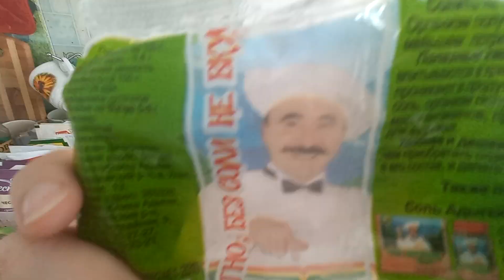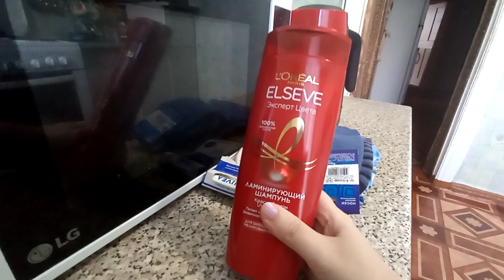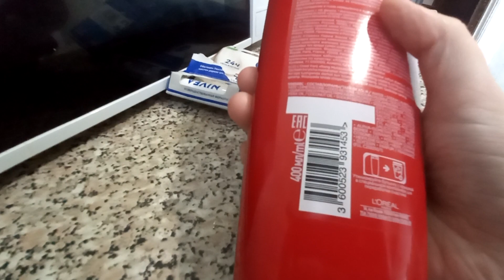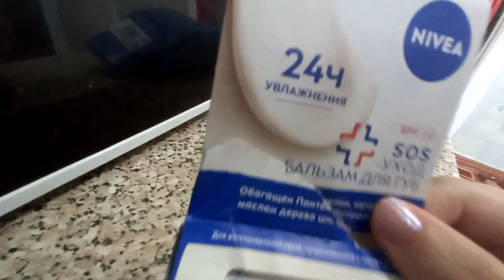11 03 2024 Влог Я транжира Готовим мясо